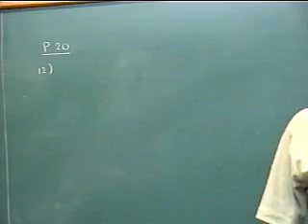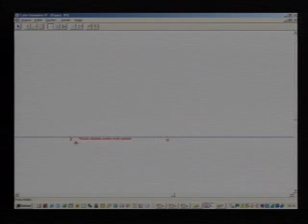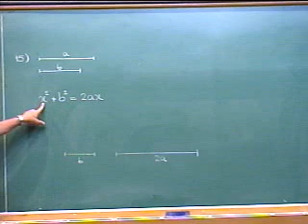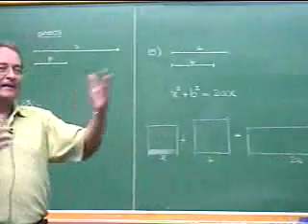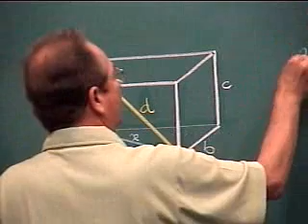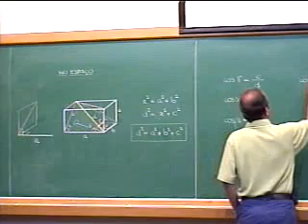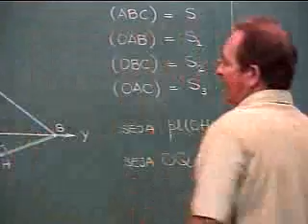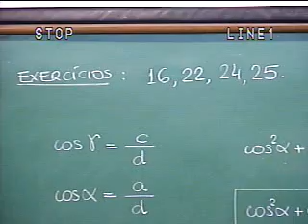PAPMEM - Janeiro de 2004 - Triàngulo Retàngulo II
Programa de Aperfeiçoamento para Professores de Matemática do Ensino Médio - Janeiro / 2004
Triàngulo Retàngulo II - Prof. Wagner